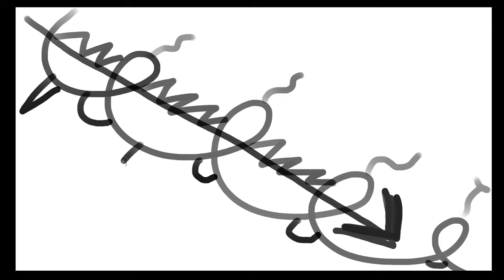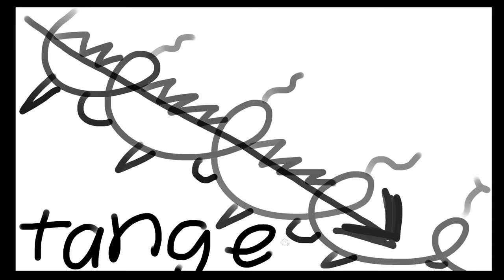013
013 | @tangent

- tangent